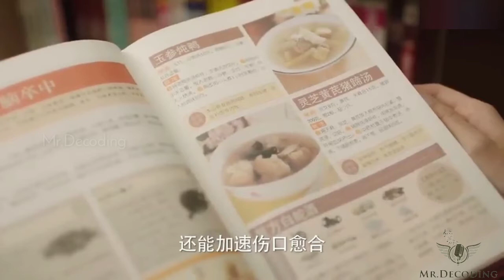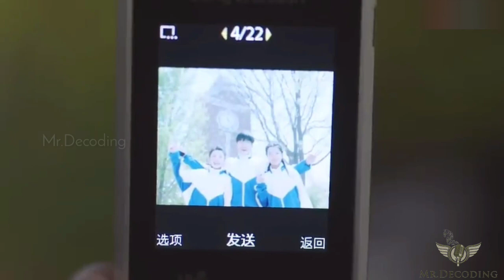Closer To You Episode 20 & 21 Tamil Explanation |Chinese romantic | Mr.Decoding| தமிழ் விளக்கம்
*BENEFITS OF SUBSCRIBTION*

Boss Baby  Back in Business